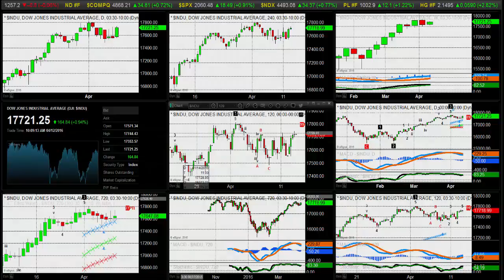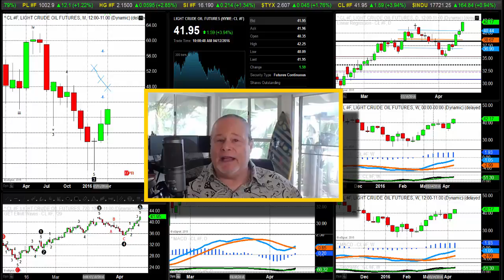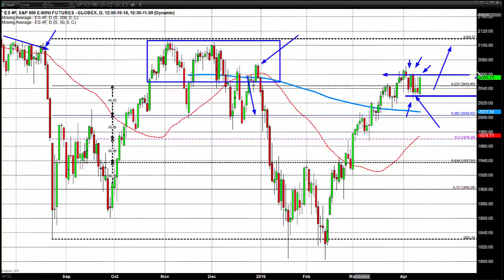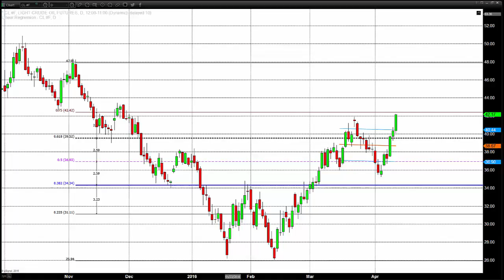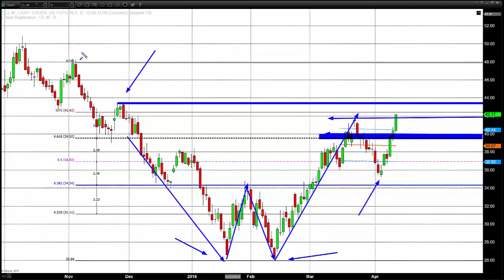Crude Prices Soar And Dominate The Conversation - 04/12/2016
As of midafternoon, West Texas Intermediate is up around 4.5% with Brent North Sea Crude following closely behind. This is because reports are saying there is an alleged deal between Saudi Arabia and Russia in the run up to Doha this weekend.